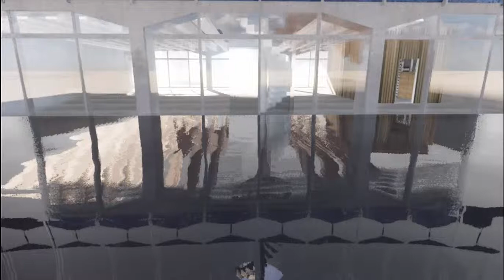Amphibian House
Using water as a material element is at the heart of the Amphibian-House. It inverts the relationship between land and water by bringing the water into the building. The aim is to create a potent sensory experience for both physical and spiritual benefits. Its relationship with the architecture is suggested metaphorically and it look into the ancient relationship between people and water that has been expressed through various art forms from paintings,photography, novels and poetry to aquariums, films and illusion. Spatial arrangements in the private units are focused on each individual resident, in response to the way yachts and boats use minimum space in the best way possible.-Anna Bighirel